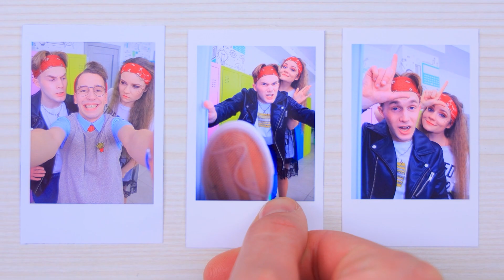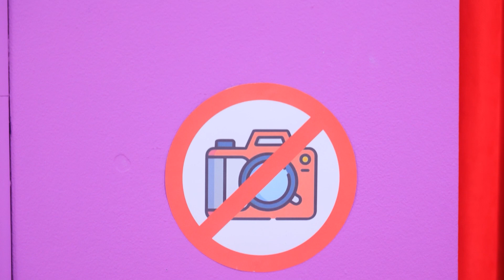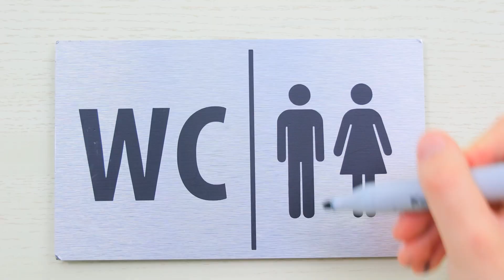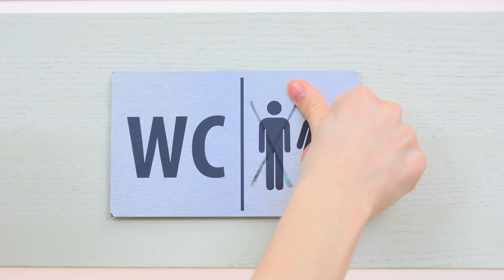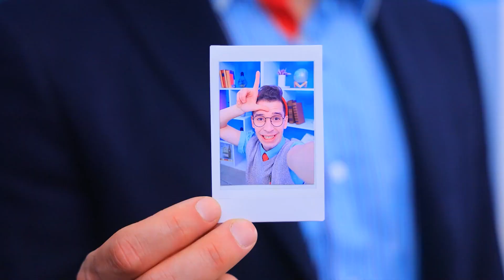Siswa Pengganggu vs Siswa Kutu Buku/ Cara Si Kutu Buku Bisa Bertahan Di Sekolah!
Sulit bagi siswa kutu buku untuk bertahan di sekolah. Tapi kami tahu cara membuat hidupnya lebih mudah! Tonton video baru kami ini!